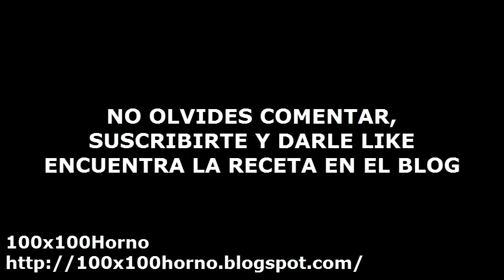TORTA ROGEL | Mis Recetas